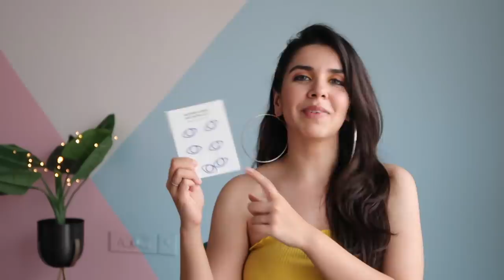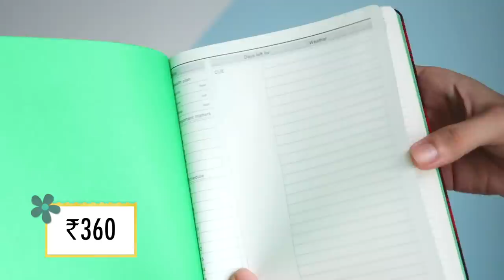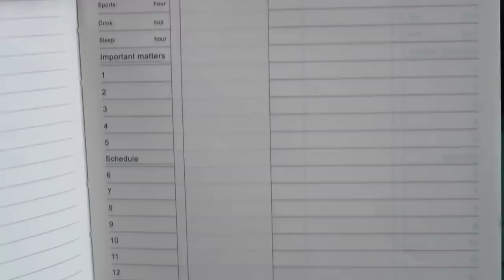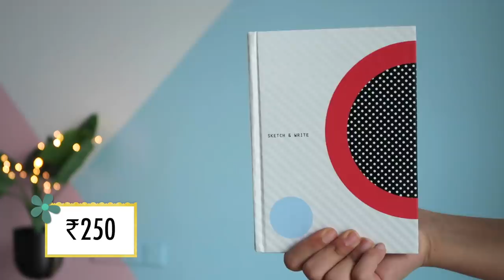Instagram Chooses My STATIONERY HAUL! Fun Miniso 2020 Planners, Books & More *IN HINDI* | Heli Ved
602, Crest Mukta, Off Veera Desai Road, Above Hard Rock Cafe, Fun Cinema Lane, Near Yash Raj Studio, Andheri West, Mumbai, Maharashtra. PIN : 400053

Love,
Heli ;)